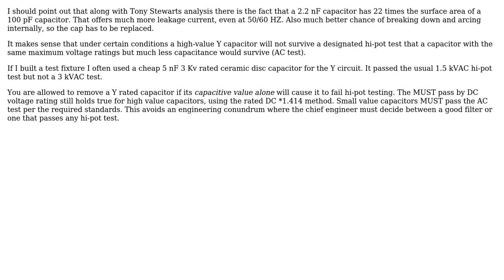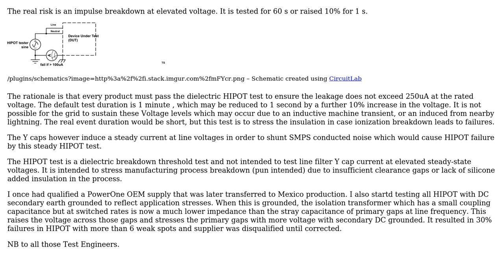Electronics: HIPOT testing and Y capacitors (2 Solutions!!)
Electronics: HIPOT testing and Y capacitors

With thanks & praise to God, and with thanks to the many people who have made this project possible! | Content (except music & images) licensed under CC BY-SA | Music | Images & others | With thanks to user Tony Stewart EE75 user Sam and the Stack Exchange Network Trademarks are property of their respective owners. You are responsible for your own actions.